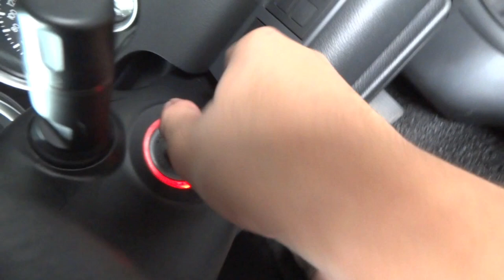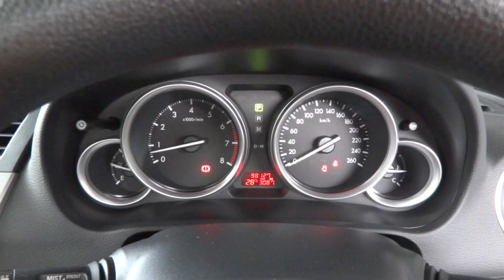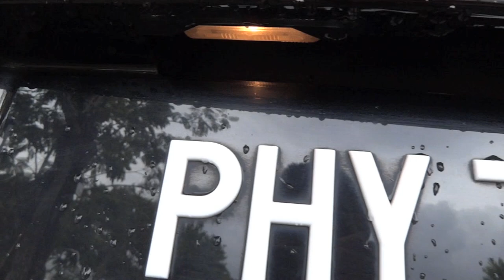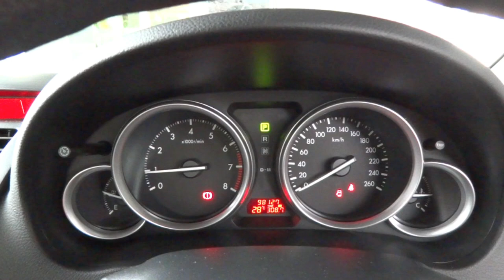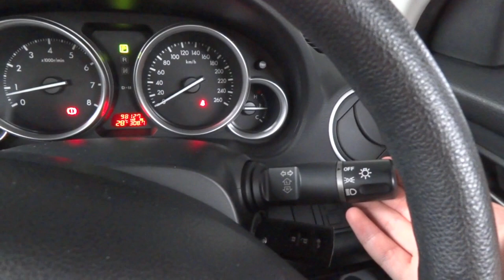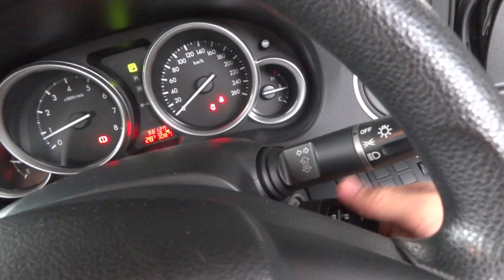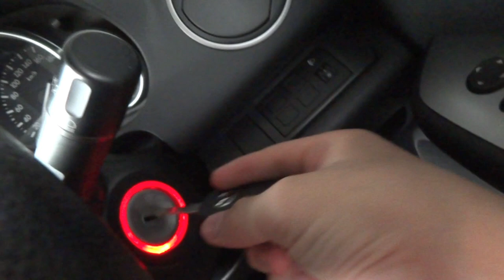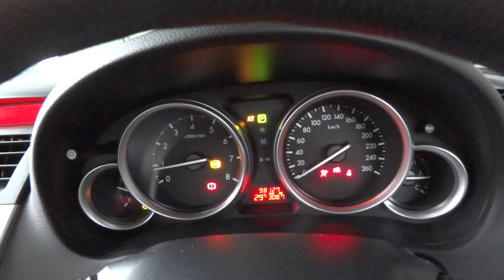2008 Mazda 6 2.0 Start-Up and Full Vehicle Tour